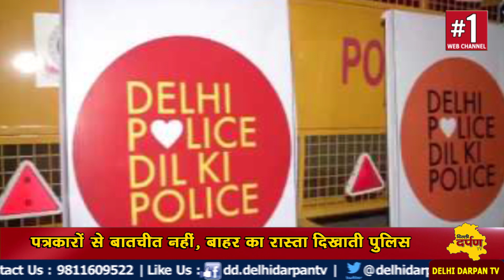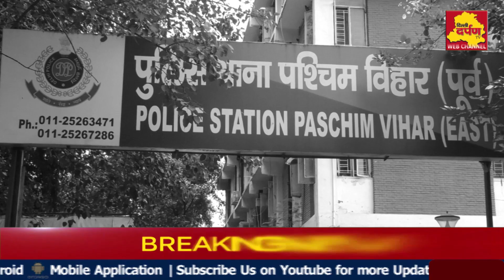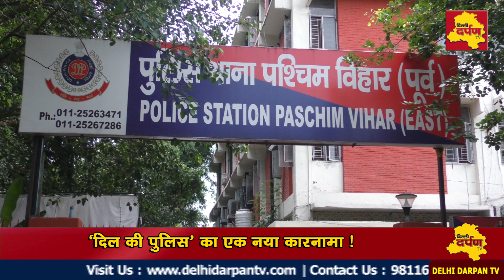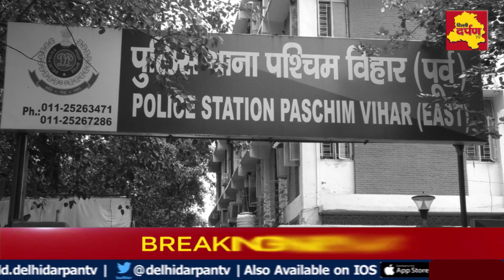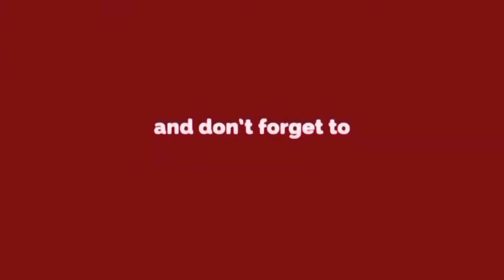Paschim Vihar में SHO का नया कारनामा, पत्रकारों को ही दिखाई दंबगई || Delhi Darpan TV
‘दिल की पुलिस’ का एक नया कारनामा !
पत्रकारों से बातचीत नहीं, बाहर का रास्ता दिखाती पुलिस
खबर की जानकारी पत्रकारों को नहीं देने वाली पुलिस !
क्राइम पर कंट्रोल नहीं, पश्चिम विहार थाने का बुरा हाल !
अगर आप इलाके के पत्रकार हैं और आप कुछ जानकारी लेने के लिए जाते हैं तो थाने के एसएचओ साहब आपको बाहर निकाल देने का ऑर्डर पास कर देते हैं...